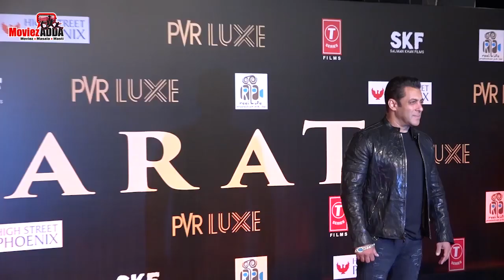Jacqueline To Be A Part Of Salman's Radhe, Pooja Hegde Will Be A Female Lead in Kick 2